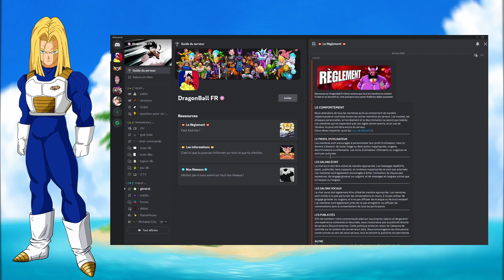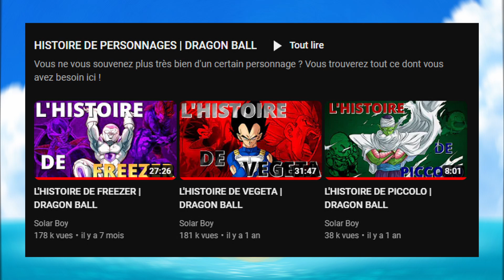L'HISTOIRE DE DR. GERO | DRAGON BALL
C'est parti pour la 4ème histoire de personnage, le Dr. Gero !

00:00 Dragon Ball FR
00:34 Pré Dragon Ball
01:33 Arc Red Ribbon
02:11 Préparation
04:01 Arc Humains artificiels
08:23 Film 07
09:58 Dragon Ball GT
10:44 A suivre...